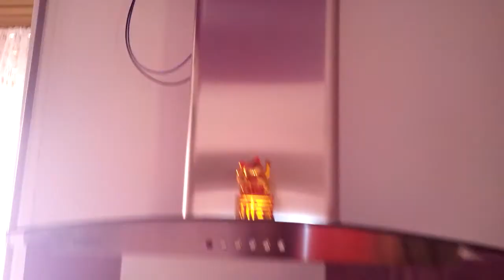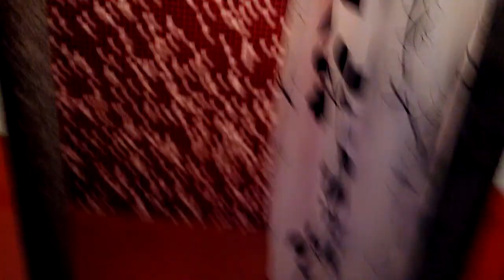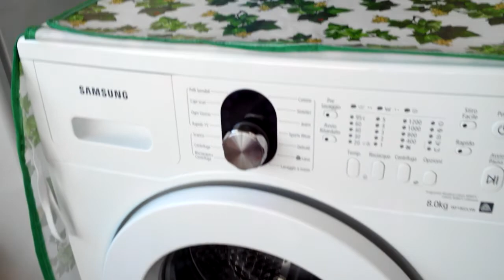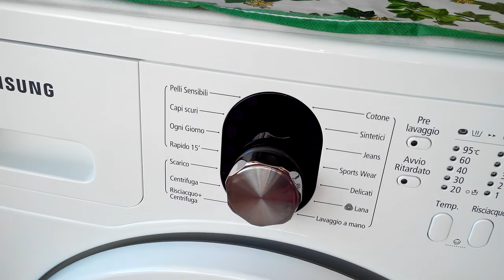Tour in my Room Giro turistico nella mia nuova casa Piccola e confortevole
Ciao ragazze ecco il video del tour della mia nuova casa , ancora ci sono cose da rifinire e devo portarmi il tavolo da lavoro , infatti andrò un po a rilento cn i video , x fortuna che ho qualcuno già registrato che devo solo montare . Spero vi piaccia un mega bacio a tutte :)